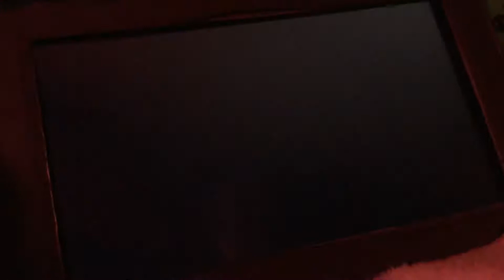Let’s Play: Splatoon 2 Part 288 Bonus Splatfest Team Chicken Part 3 (Nintendo Switch)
I’m continuing on with Bonus Splatfest with Team Chicken vs Team Egg.